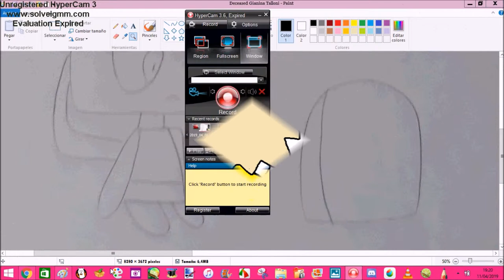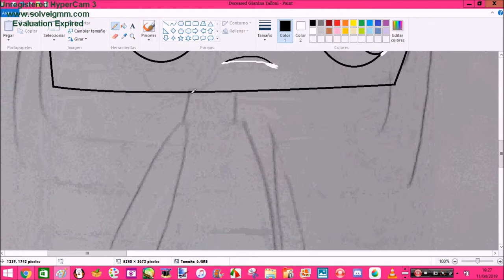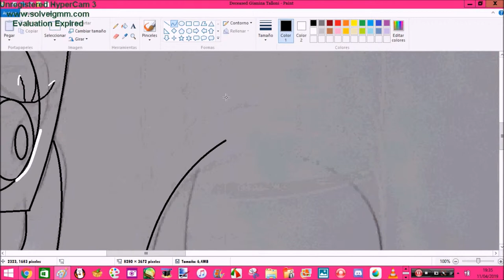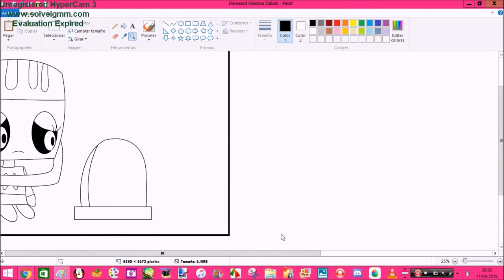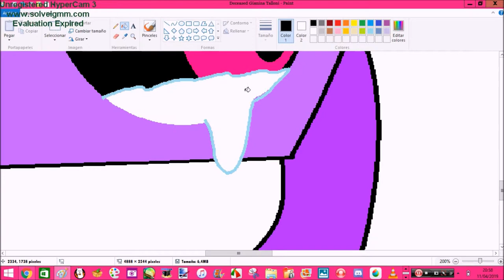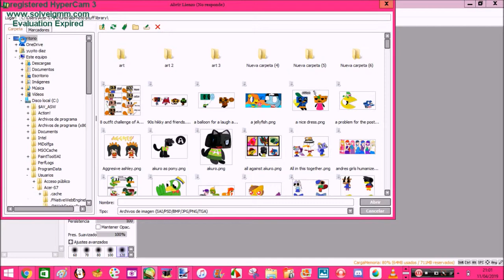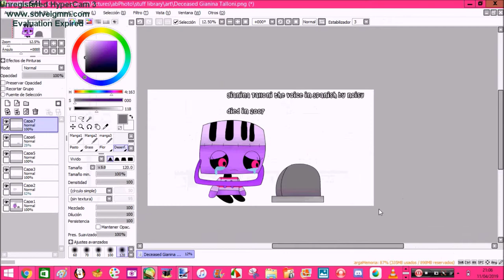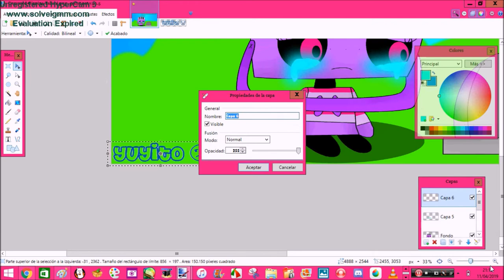Speedpaint of Deceased Gianina Talloni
aww... poor noisy :(